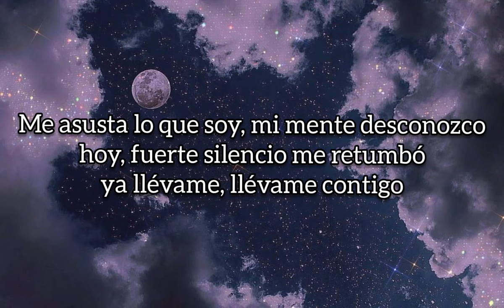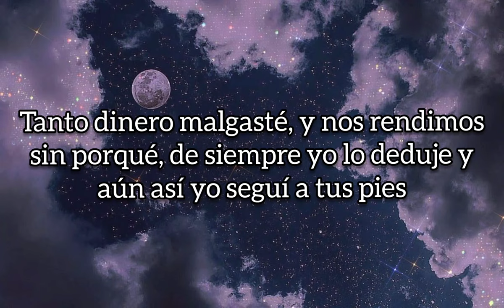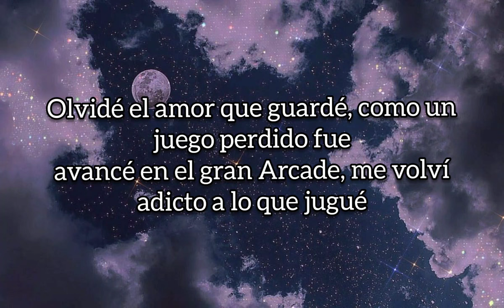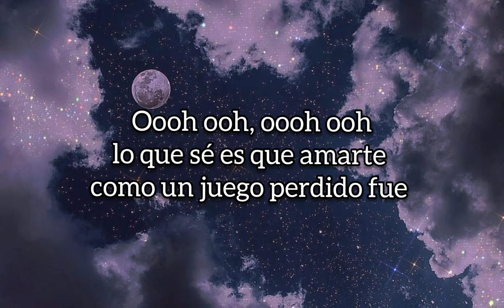Kevin&Karla-- Arcade (spanish Kevibraz). (Letra)